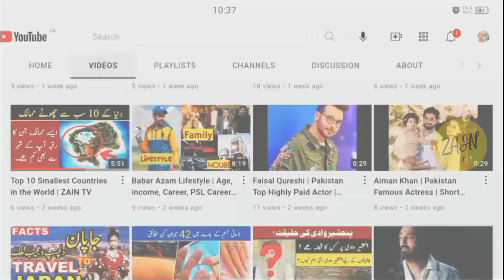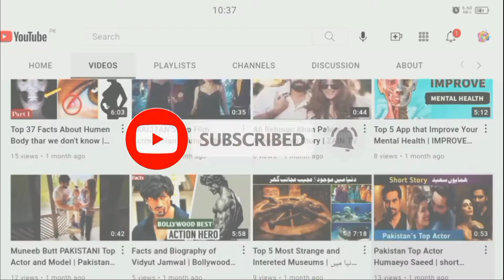Top 15 Facts About Louisiana | American State | Urdu Hindi | ZAIN TV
Today Topic is on American State Louisiana .

In this video we Tell u 15 Facts About Louisiana .

           " ZAIN TV "

ZAIN TV